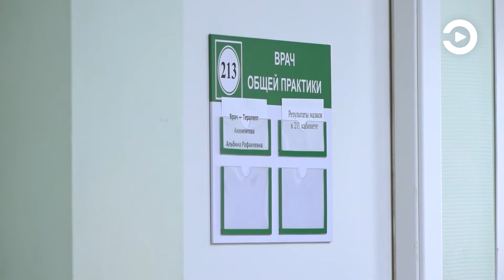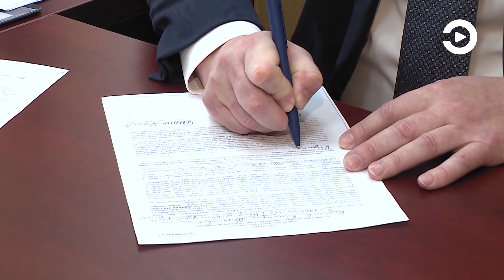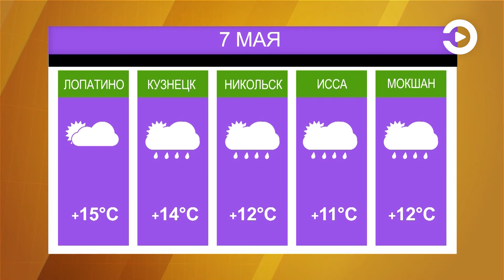СОБЫТИЯ: Кораблики Победы, уборка могил, Лагуна (07.05.2021)